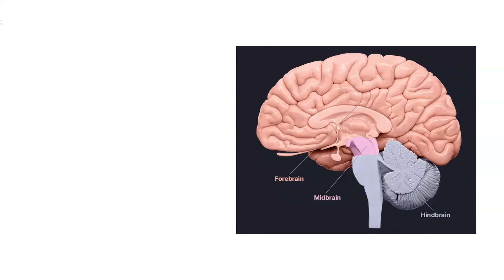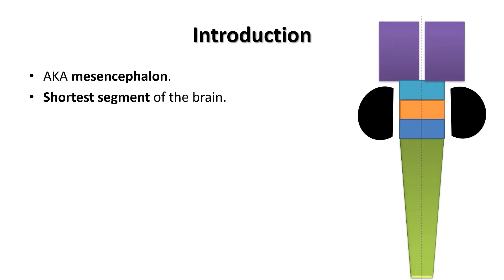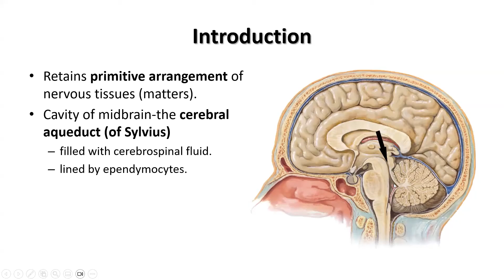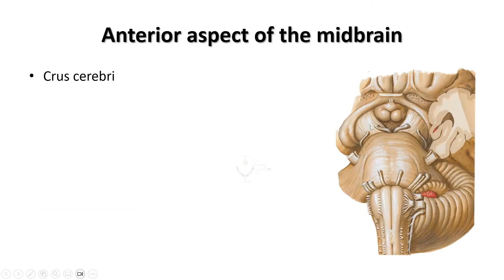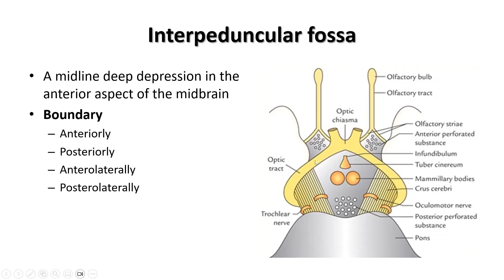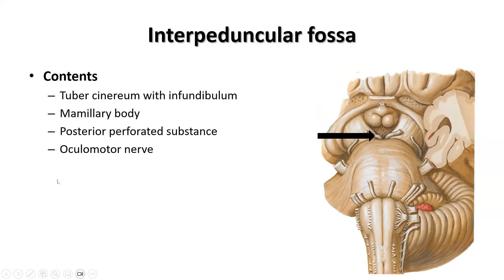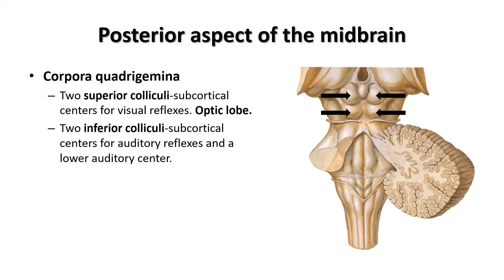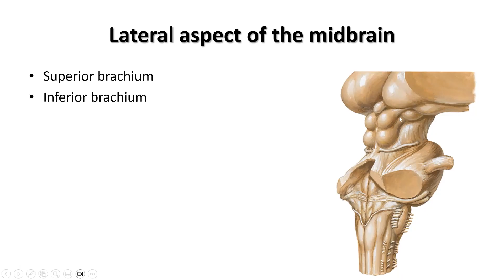Midbrain (Part-1). Prof. Ashfaqur Rahman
External features